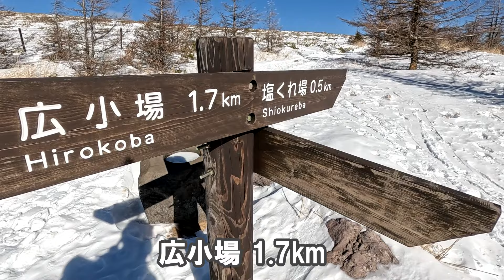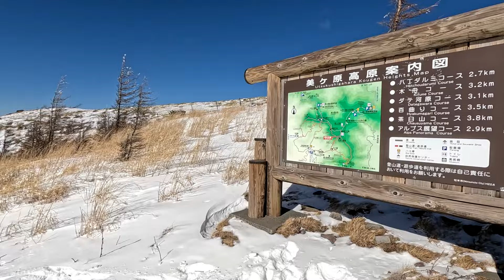【登山体験】冬の美ヶ原、雪原広がる美ヶ原高原の絶景を楽しんできました！／山本小屋前の町営駐車場の道全部見せます！／2024/01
冬の美ヶ原高原を山本小屋前の長和町営無料駐車場からまるっと一周してきました。　今シーズンは雪が少ないと言われていますがあっちもこっちも雪だらけの高原を散策することができました。

✅チャプター
00:00 オープニング
00:22 山本小屋前 町営無料駐車場
03:05 牛伏山
06:03 美しの塔
08:06 塩くれ場
17:43 王ヶ頭
21:47 王ヶ鼻